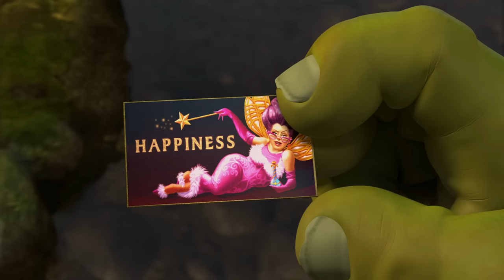Shrek 2 - Puss in Boots | Fandango Family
Shrek 2 - Puss in Boots: Puss in Boots (Antonio Banderas) attacks Shrek (Michael Myers) and Donkey (Eddie Murphy).

FILM DESCRIPTION:
After returning from their honeymoon and showing home movies to their friends, Shrek and Fiona learn that her parents have heard that she has married her true love and wish to invite him to their kingdom, called Far Far Away. The catch is: Fiona's parents are unaware of the curse that struck their daughter and have assumed she married Prince Charming, not a 700-pound ogre with horrible hygiene and a talking donkey pal.

CREDITS:
TM & © DreamWorks SKG (2004)
Cast: Antonio Banderas, Eddie Murphy, Mike Myers